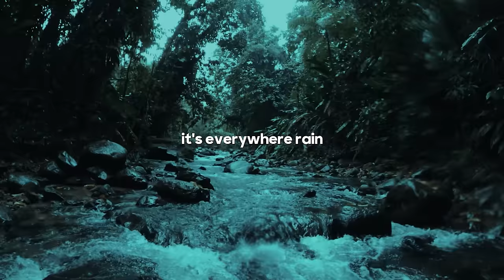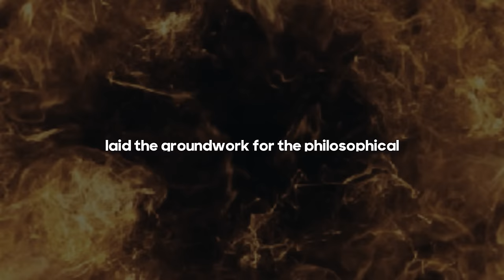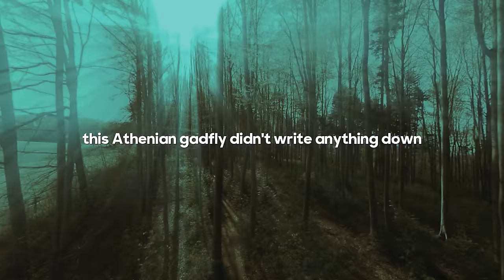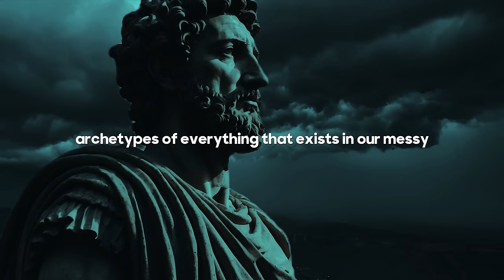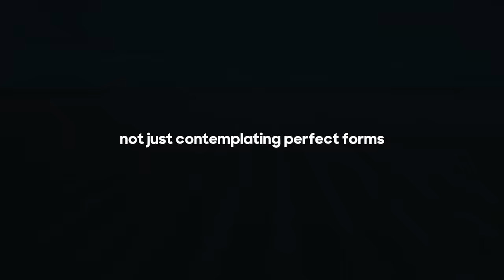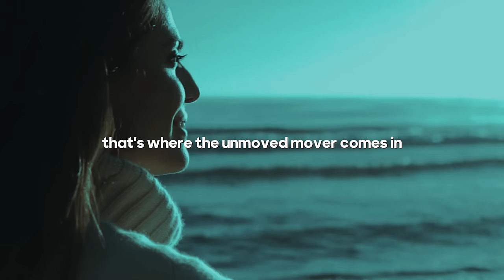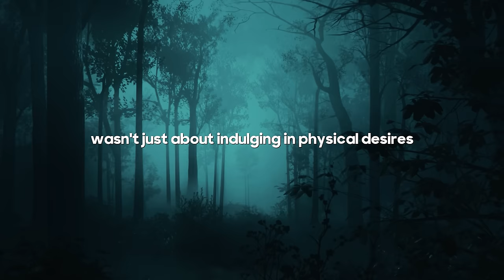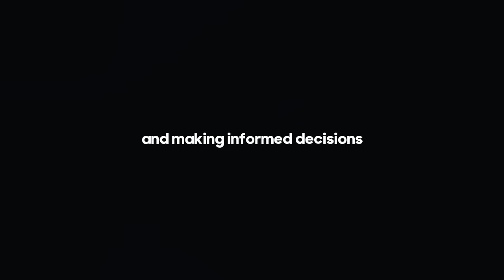Crash Course in Ancient Greek Philosophy: A Philosophical Voyage for Everyone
Ever wondered about the nature of reality, the meaning of life, or the best way to live? Then buckle up for a whirlwind tour of Ancient Greek philosophy! This Crash Course episode dives deep into the birthplace of Western thought, introducing you to the big names and big ideas that continue to shape our world today.

From the Pre-Socratics who questioned myths to Socrates, the OG questioner, we'll explore:

The birth of philosophy and the quest for rational explanations
The ideas of Thales, Anaximander, Heraclitus, Parmenides, and the Pythagoreans
Socrates and the power of critical thinking through the Socratic Method
Plato's world of Forms and the Allegory of the Cave
Aristotle's emphasis on observation and logic
Virtue ethics, teleology, and the Unmoved Mover
Other schools of thought like Stoicism, Epicureanism, Skepticism, and Cynicism
Why study Ancient Greek philosophy? Because these thinkers asked the fundamental questions that still matter today. By exploring their ideas, you'll develop critical thinking skills, learn to analyze arguments, and gain a deeper understanding of the world around you.